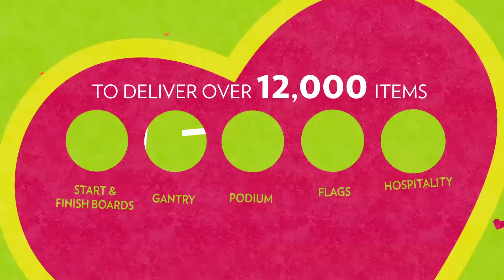YodelDirect Tour of Britain video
YodelDirect have released a video to promote their door-to-door parcel delivery service and their sponsorship of the Friends Life Tour of Britain.